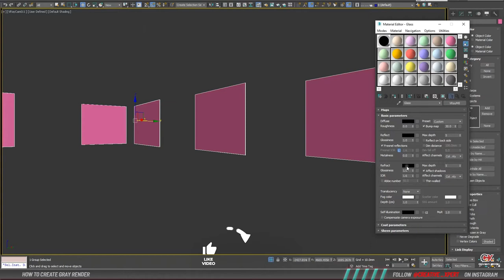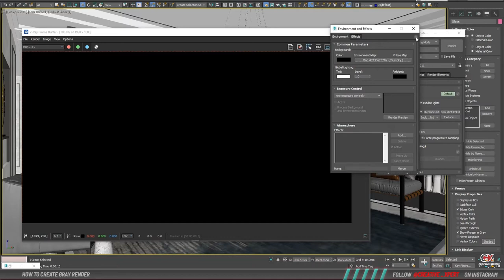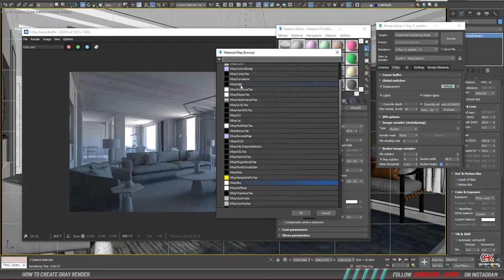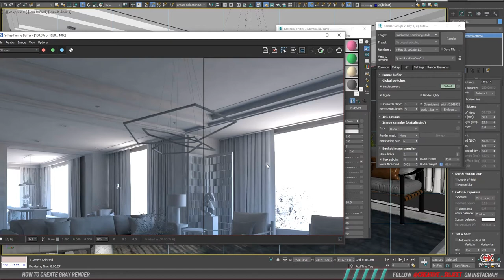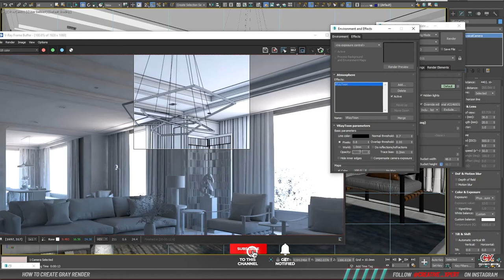Create Gray Render | V-ray 5 | 3ds Max | Tips and Trick - 03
Hello friends,
In this tutorial, I will show you how to create gray in 3ds max by using a V-ray render.

Do let me know your comments